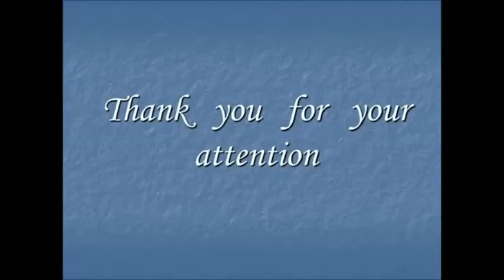Bulgarian National Anthem: “Mila Rodino” (Instrumental)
Bulgarian National Anthem: A Tribute to Bulgaria’s Rich Heritage

Immerse yourself in the rich tapestry of Bulgaria’s cultural heritage with the stirring strains of the Bulgarian National Anthem, “Mila Rodino” (Dear Motherland). Rooted deeply in the country’s musical legacy, this anthem embodies the soul-stirring melodies of Bulgarian folk music and the graceful movements of traditional Bulgarian dance. As you listen, you’ll be transported to the enchanting realms of Rhodope folklore, where ancient tales come to life through intricate rhythms and haunting melodies.

Crafted with Traditional Instruments Crafted with traditional Bulgarian folk instruments, the anthem resonates with the spirit of celebration found in vibrant Bulgarian folklore festivals. It stands as a testament to the enduring power of Bulgarian music, reflecting the nation’s resilience and vitality.

Symbol of Love and Loyalty Known affectionately as “Mila Rodino”, the anthem serves as a proud declaration of love and loyalty to Bulgaria’s cultural heritage. Its status as the national anthem of Bulgaria elevates it to the revered position of a lyrical symbol of Bulgaria, embodying the hopes and aspirations of generations past and present.

Unifying Force in Bulgarian Society With its poignant lyrics and majestic melody, “Mila Rodino” stands as a unifying force that binds together the diverse tapestry of Bulgarian society. Delve into the melody of Bulgaria and uncover the history of the Bulgarian anthem, a story of resilience, triumph, and unwavering spirit.

Join in the chorus of pride and patriotism as you experience the patriotic anthem of Bulgaria. Let the strains of the anthem echo through the ages, a timeless tribute to the enduring spirit of Bulgaria and its people.